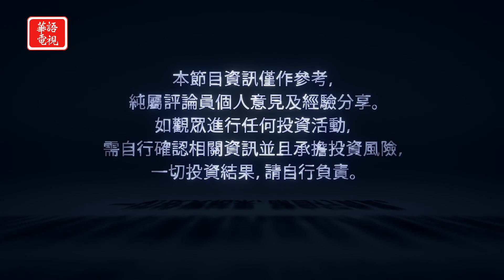華爾街週報 08/07/20 (下) 科技股後勢如何?短視頻與線上支付的市場潛力?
專訪 盛安集團 首席執行官 劉秋瀅女士

美股本週表現強勢，科技股幾乎一路上衝，美中關係惡化，疫情又稍為控制著，在此情況下，投資人該如何操盤？

紐約東岸時間　晚上8點
三藩市西岸時間　晚上8點
洛杉磯西岸時間　晚上8點半

Spectrum 67/1420/1421
Optimum 1148